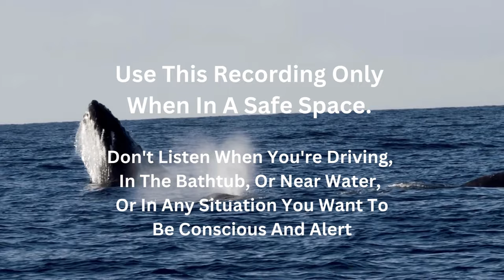Stimulate Curiosity, Feel Safe, Guided Hypnosis Sleep Meditation With Theta Music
In this video, I guide you into a Hypnosis Sleep Meditation with Theta Music to help you stimulate curiosity, feel safe, and get a good night's sleep

We need to feel safe, accepted, and loved for curiosity and creativity to thrive. This is a state that gives us permission to explore, be curious, feel alive, be our unique selves, and follow our inner guidance.

Listen again and again and again, to support you in overriding old sabotaging thought patterns and building new patterns of thought that bless your life.

To find out more about Sharon Svenson, Svenson Hypnosis, and the services she offers go to

Sign up for her weekly Newsletter and enjoy more free resources to get happier and improve your life, as well as get her latest offerings

Svenson Hypnosis
Mastery of Joy Packages

Mental Well-Being
Health Improvement/Pain Relief
Bad Habits & Addictions
Body Image, Wt Loss, Self-Care, Self- Love
Positive Mindset For Your Child & Teen
Prosperity, Success, Goals & Dreams